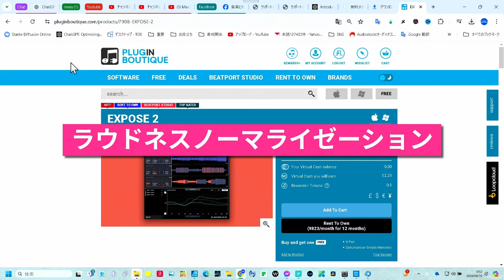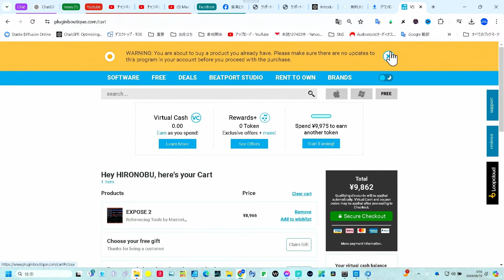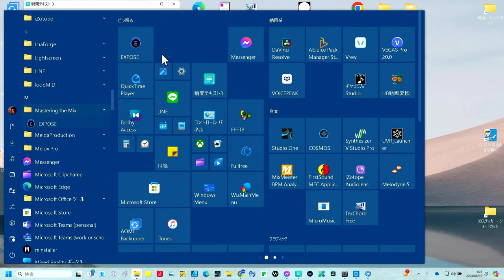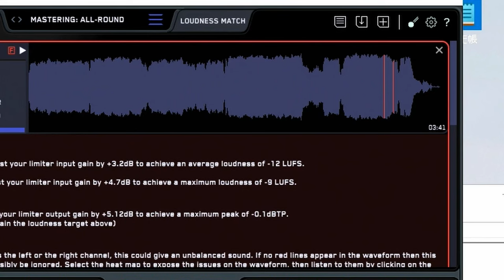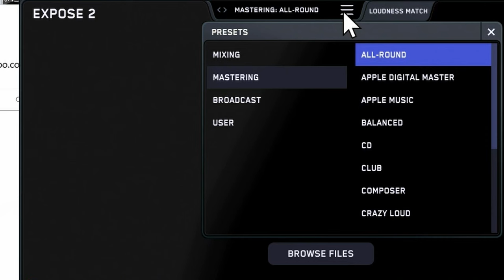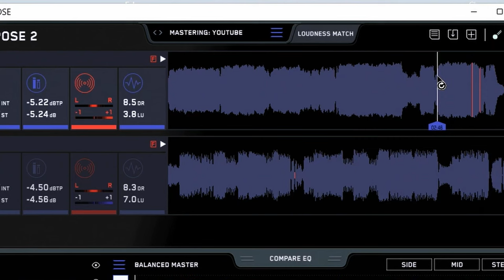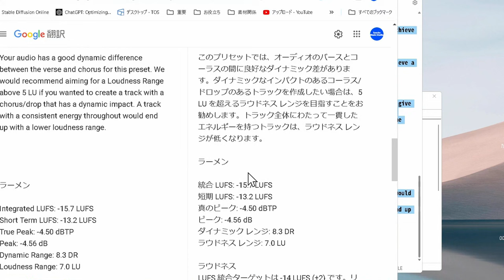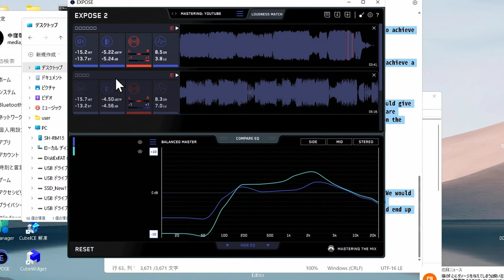緊急解説！今だけ無料！Youtubeアップロードの助っ人「EXPOSE2」使い方 スタンドアロンで動作 MAC&WIN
概要欄:
本動画では、人気のラウドネスノーマライゼーションソフト「EXPOSE2」を期間限定で無料提供するキャンペーンについて詳しく解説します。EXPOSE2を使用すると、DAW不要で音楽のラウドネスを簡単にチェック・調整することができます。この機会を逃さず、ぜひ無料でダウンロードしてご利用ください！動画では使い方や基本的な操作方法を丁寧に説明していますので、初心者からプロの音楽制作者まで、幅広い方に役立つ内容となっています。